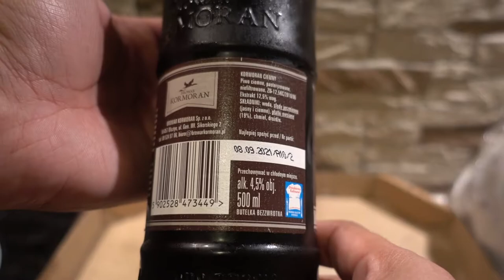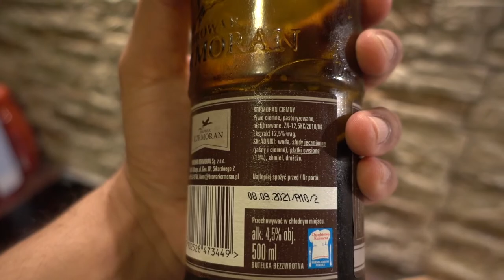Browar Kormoran Ciemny - Piwo Ciemne Owastane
PEACE :)